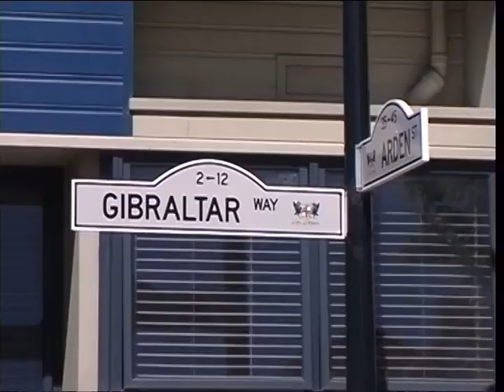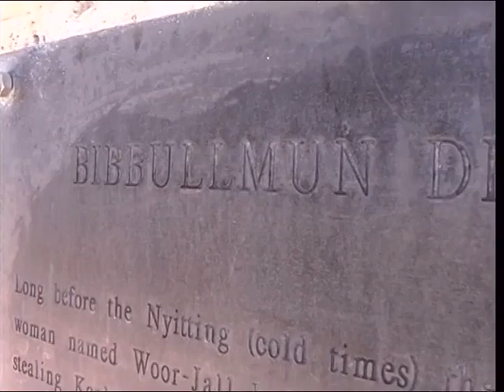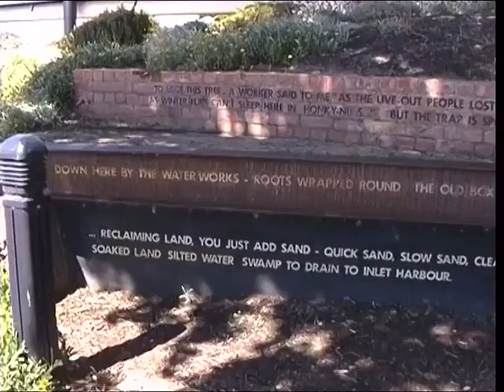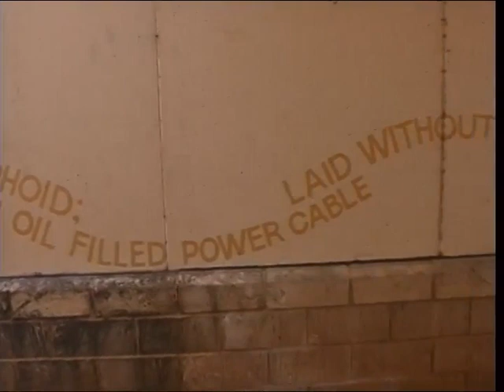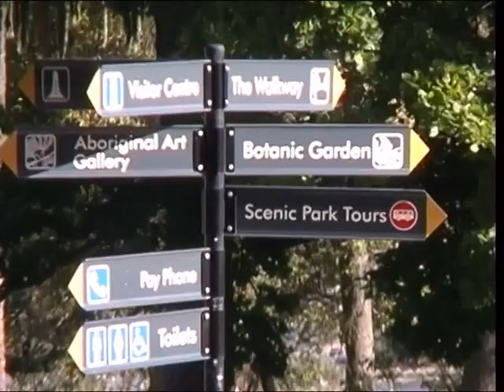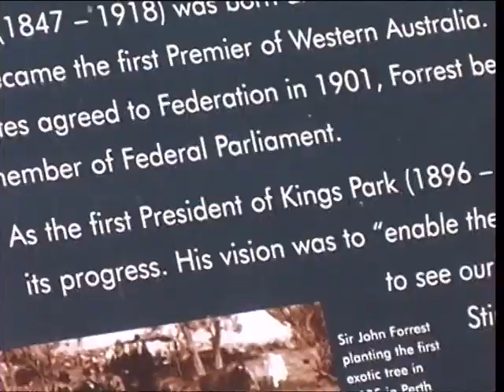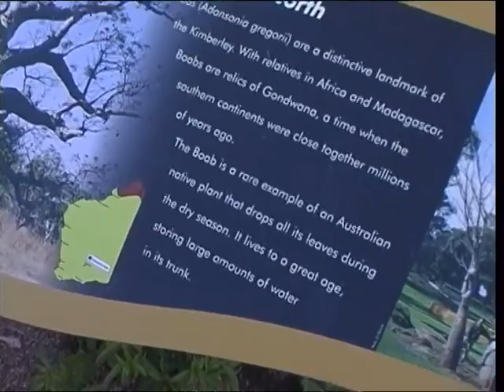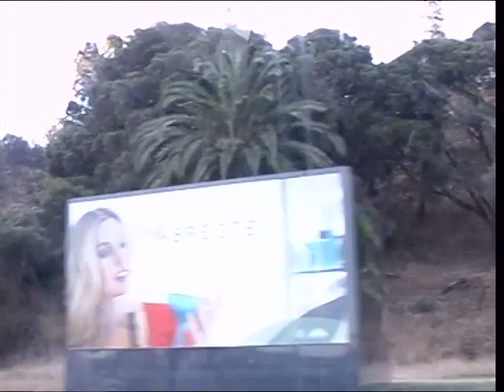27 Across the River at the Ferry walks East then Kings Park & drive around.